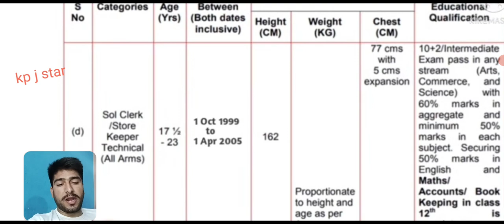Army Clerk 2022 ll Army Clerk Qualification, Age, Chest, Weight, Height, 2022